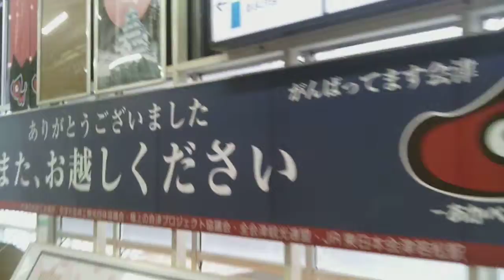会津若松駅構内の風景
2019年4月撮影。
会津若松駅構内の風景です。